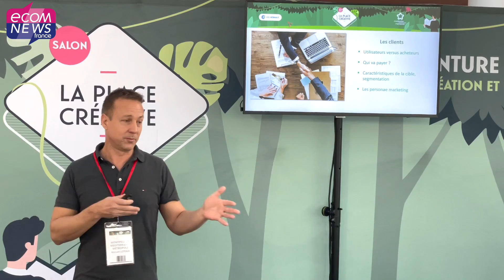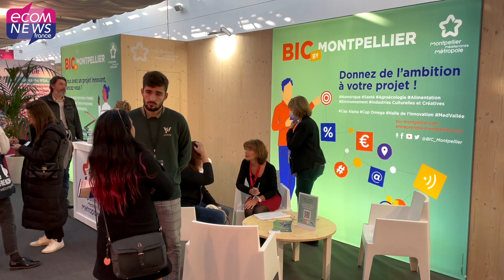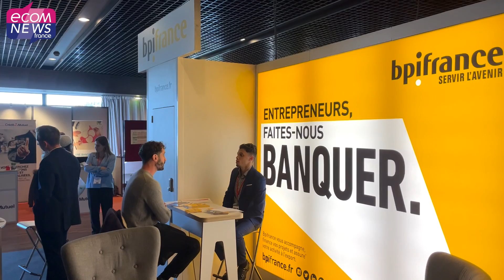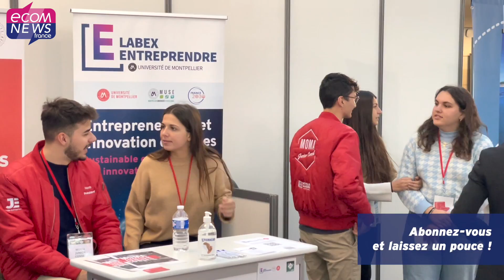Montpellier : La Place Créative 2022, le rendez-vous pour simplifier la création de votre entreprise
Comment aider les porteurs de projets, les accompagner leur dire quels pièges sont à éviter, les conseiller sur les options de financement de leur entreprise… C’est pour répondre à ces problématiques que la CCI Hérault a organisé cette 23 ème édition de la Place Créative. Reportage !

Retrouvez l’article complet en lecture gratuite en lien avec cette vidéo